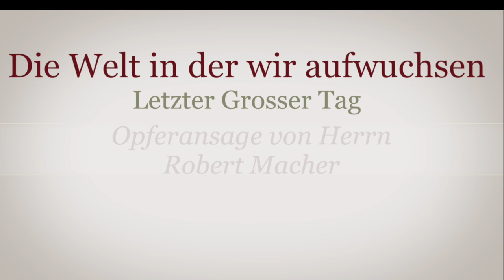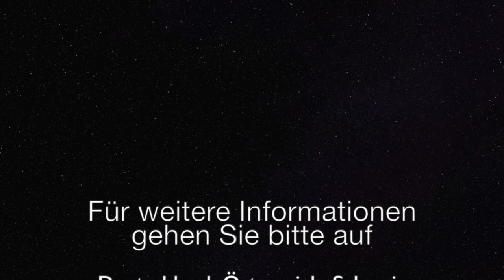LGT: Die Welt, in der wir aufwuchsen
Selbst wenn nicht jeder Mensch unter optimalen Bedingungen aufwächst und viele von uns bis heute die Welt und ihre Funktionsweise nicht vollständig begreifen, so schenkt der Glaube an Gott Hoffnung und ermöglicht es uns, inmitten der Herausforderungen des Lebens ein tieferes Verständnis für die Welt, in der wir leben, zu gewinnen.

Wenn wir die Gebote Gottes achten und uns nach seiner Weisheit und Klugheit richten, haben wir die Gewissheit, ein erfülltes Leben zu führen, selbst wenn unsere Lebensumstände aus der Vergangenheit oder der Gegenwart nicht perfekt sind.